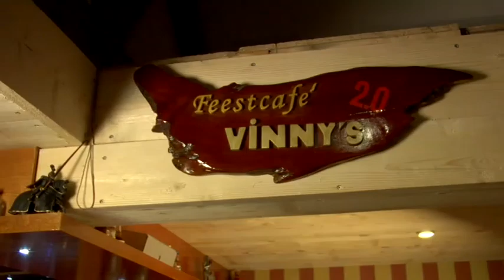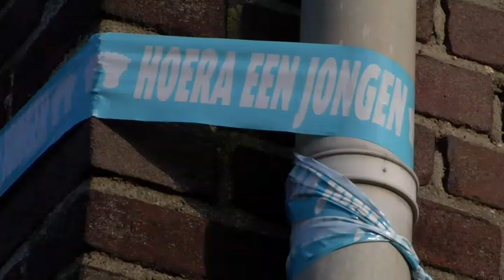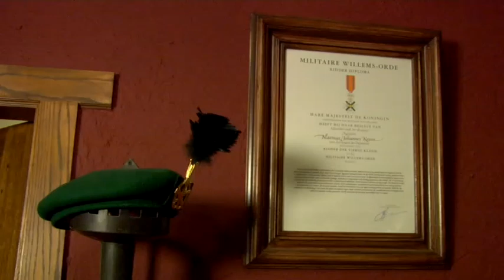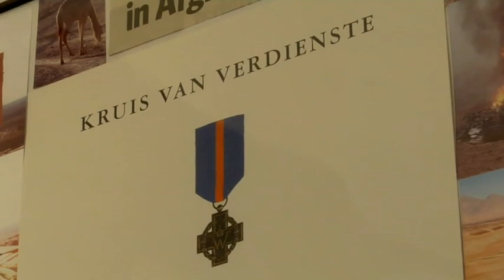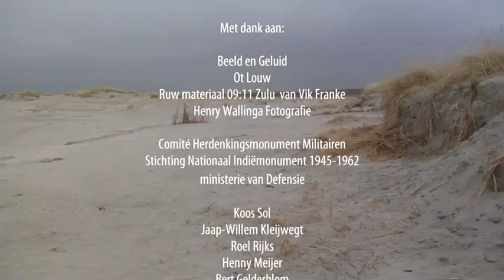Nationaal Indië Monument 1945 - 1962 Roermond - Deel 4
In deze video nemen we je mee naar het Nationaal Indië Monument 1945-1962 in Roermond. Ontdek de rijke geschiedenis van Nederland tijdens deze periode en leer meer over de bijzondere gebeurtenissen en monumenten.